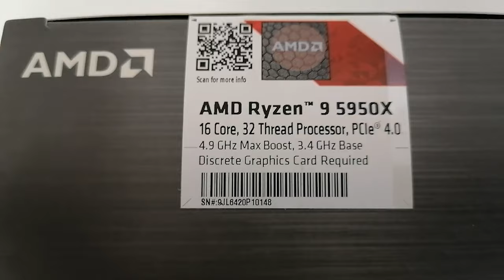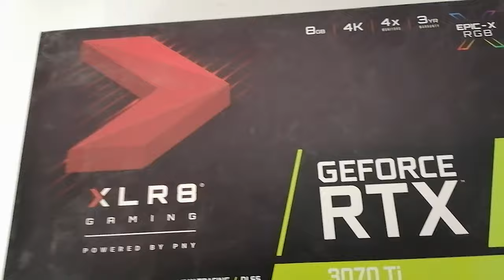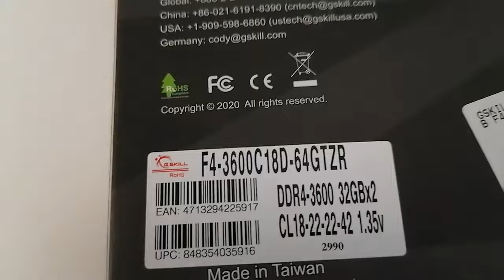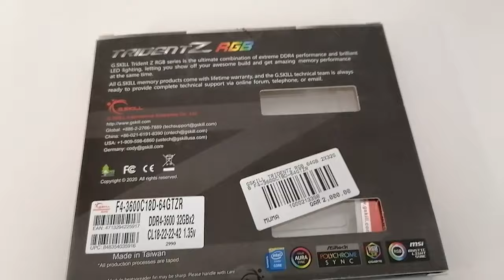How To Build A Gaming PC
This Video will show you how to build a gaming PC cost effectively.
and what are the components that you have to purchase. watch this video continually to see the hardware specifications that you need to buy for this PC building.
Asus TUF GT501 Gaming Case
AMD Ryzen 9 5950X 16 Core, 32 Thread Processor
Corsair TX850M - 850WATT poer supplier
ROG STRIX X570-F Gaming Mother Board
Geforce RTX 3070 TI 8GB 4K Graphic Card
SeaGate Fire Cuba 520 - 1TB M2 PCIe SSD Gaming Hard Drive
TridentZ RGB 32 x 2 "64GB RAM"
MasterLiquid ML360L V2 ARGB